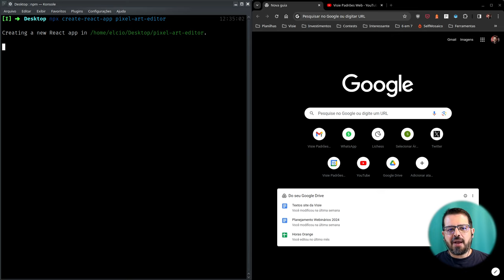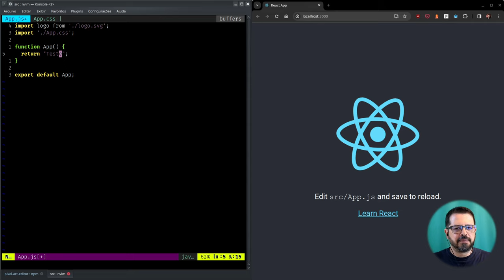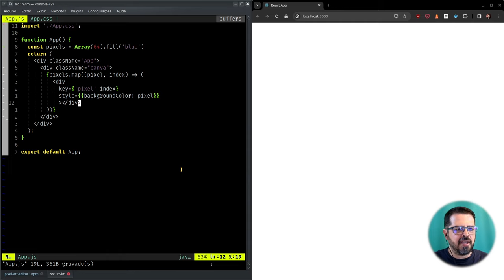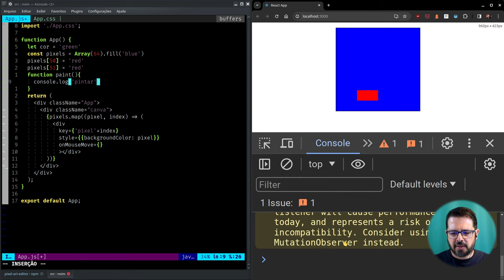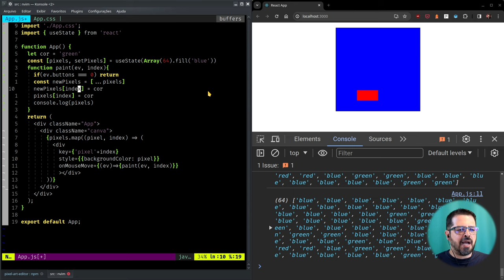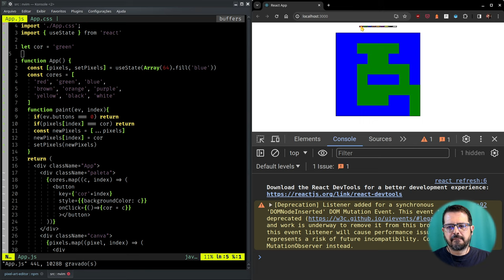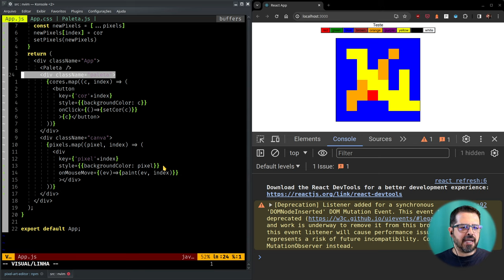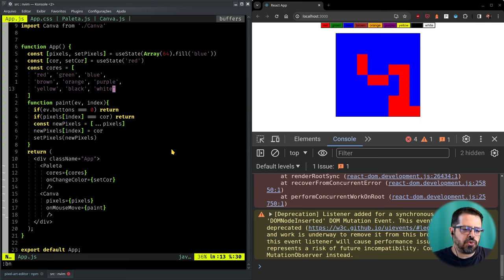Aprenda React em Meia Hora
Se você sabe JavaScript, vou te mostrar tudo o que você precisa saber para começar a construir aplicações com React.